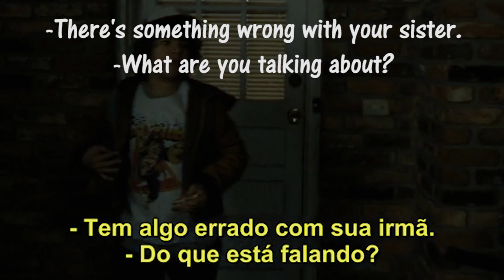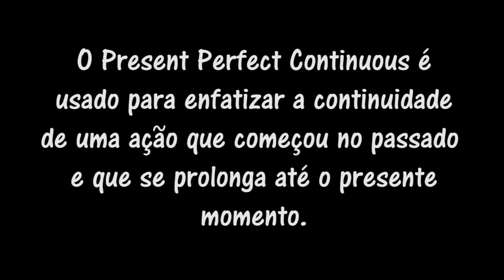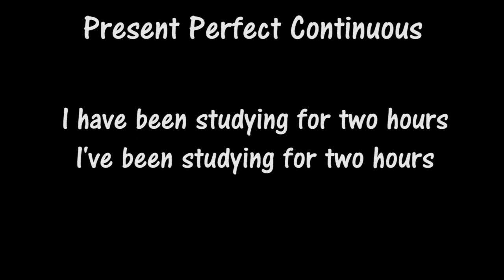Aprenda Inglês com a Série STRANGER THINGS da Netflix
Aprenda Inglês de uma maneira diferente! Dessa vez com a série da Netflix, STRANGER THINGS.
Vários conteúdos em uma só aula.
Stranger Things, Netflix, Inglês.